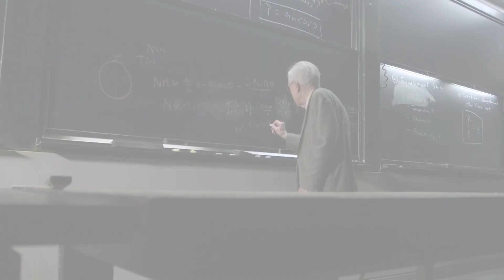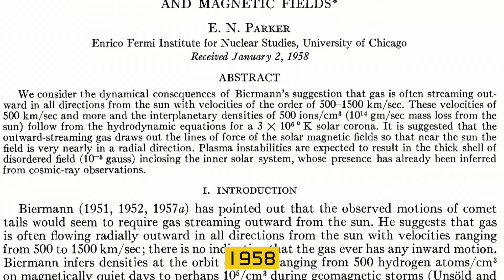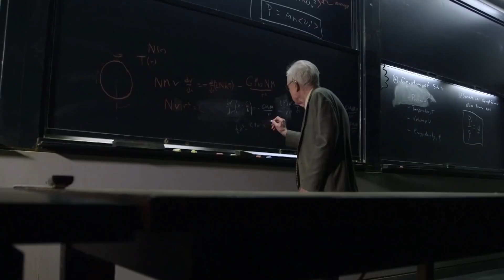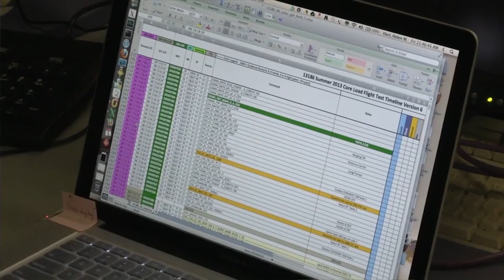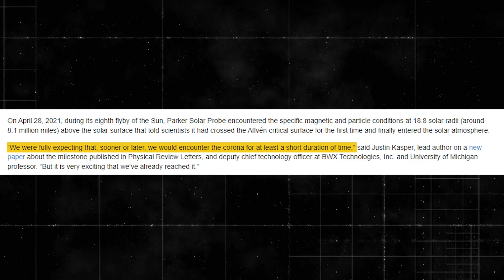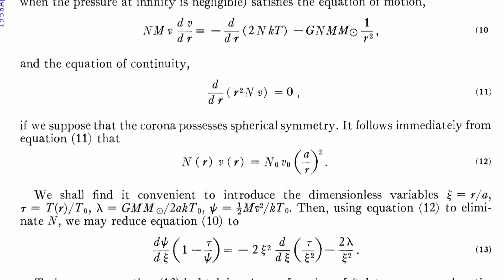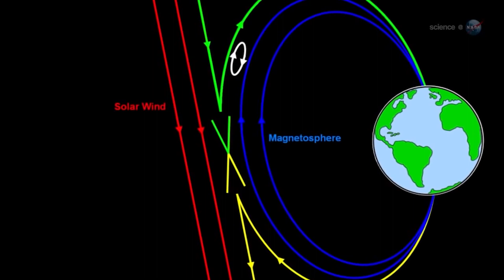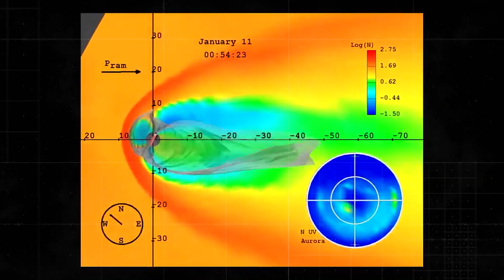NASA Finally Reaches the Sun for the First Time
Parker has finally arrived only three years after launch and a decade after the first conception. For the first time in history, a spacecraft has touched the Sun. NASA’s Parker Solar Probe has now flown through the Sun’s upper atmosphere – the corona – and sampled particles and magnetic fields there.
The new milestone marks one major step for Parker Solar Probe and one giant leap for solar science. Just as landing on the Moon allowed scientists to understand how it was formed, touching the very stuff the Sun is made of will help scientists uncover critical information about our closest star and its influence on the solar system.
Thomas Zurbuchen, the associate administrator for the Science Mission Directorate at NASA Headquarters in Washington, says, “Not only does this milestone provide us with deeper insights into our Sun's evolution and its impacts on our solar system, but everything we learn about own star also teaches us more about stars in the rest of the universe.”